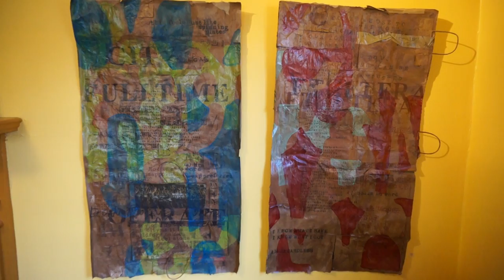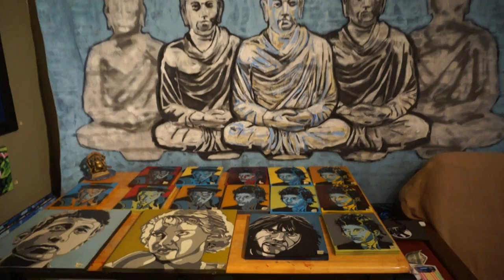2014studioopenhouse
For those of you who did not make it to the 2014 studio open house, here is what it looked like.